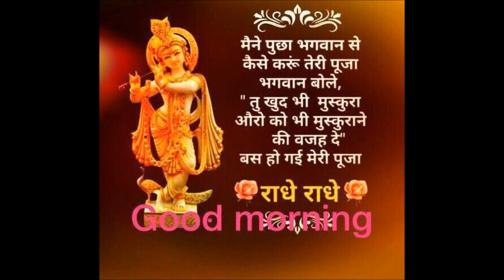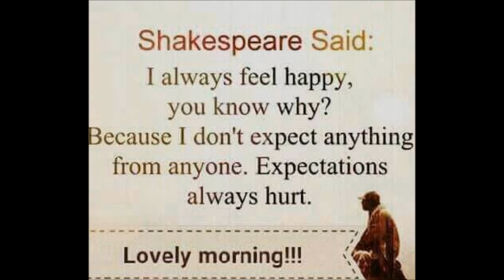Very Good Morning Wishes Messages Video